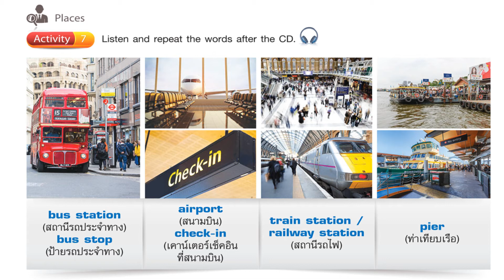Real Life English 2 [Unit 1 Activity 7]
Book: Real Life English 2
Unit: 1
Activity: 7
Publisher: Aimphan Press

Aimphan Press Co., LTD.
Marketing department
69/109 Moo 1, Soi PraMaeKarun, Baan Mai, Pak Khet, Nonthaburi, 11120